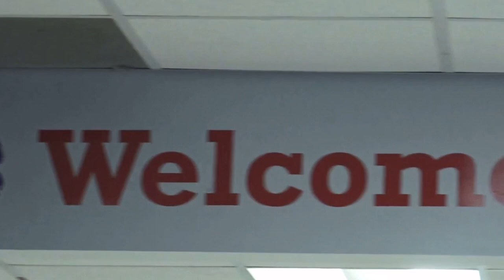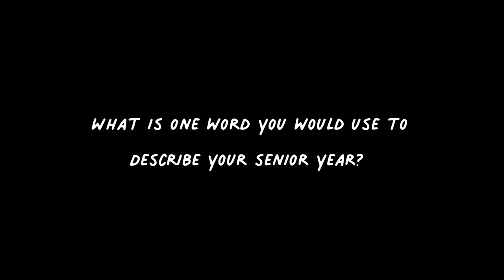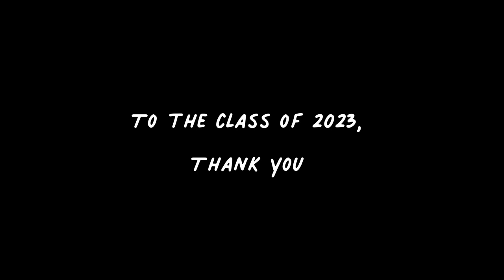Dunwoody High School - Class of 2023 Video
I am hoping this video does not get flagged but I guess if you're reading this it's all good lol. I just want to say thank you to everyone who sent me footage from events I could not attend (Adrian and The Mass Comm Class). I have been working on this for about a month, so to hear all of your cheers after the video meant a lot to me. Thank you all for some of the best memories and I hope that I can continue to stay in touch with some of you guys after High School. - Isaac